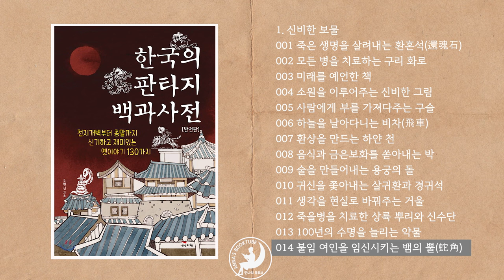한국의 판타지 백과사전 - 1. 신비한 보물 | 안나의 북튜브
한국의 판타지 백과사전
저자 : 도현신
출판 : 생각비행

1. 신비한 보물
001 죽은 생명을 살려내는 환혼석(還魂石)
002 모든 병을 치료하는 구리 화로
003 미래를 예언한 책
004 소원을 이루어주는 신비한 그림
005 사람에게 부를 가져다주는 구슬
006 하늘을 날아다니는 비차(飛車)
007 환상을 만드는 하얀 천
008 음식과 금은보화를 쏟아내는 박
009 술을 만들어내는 용궁의 돌
010 귀신을 쫓아내는 살귀환과 경귀석
011 생각을 현실로 바꿔주는 거울
012 죽을병을 치료한 상륙 뿌리와 신수단
013 100년의 수명을 늘리는 약물
014 불임 여인을 임신시키는 뱀의 뿔(蛇角)

* 이 영상은 한국의 판타지 백과사전의 저자이신 도현신 작가님과의 사전 협의 하에 올렸음을 밝힙니다.